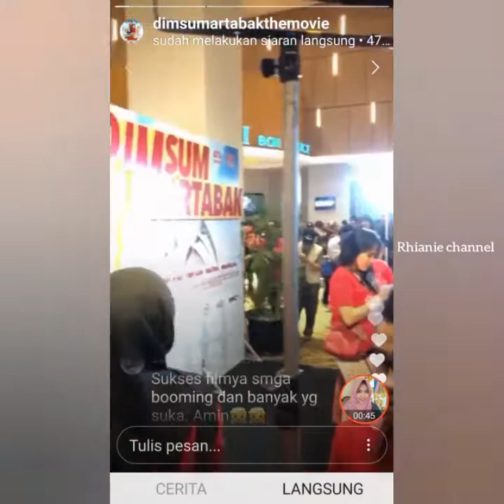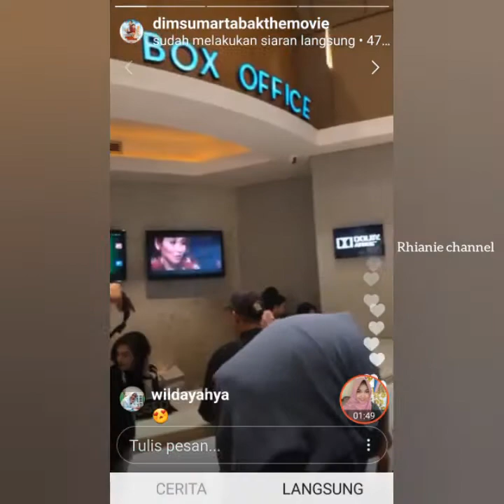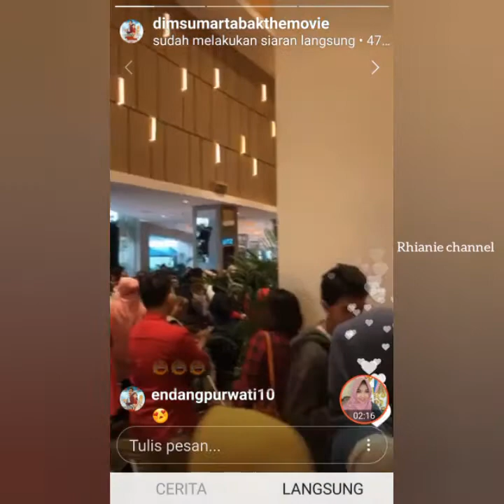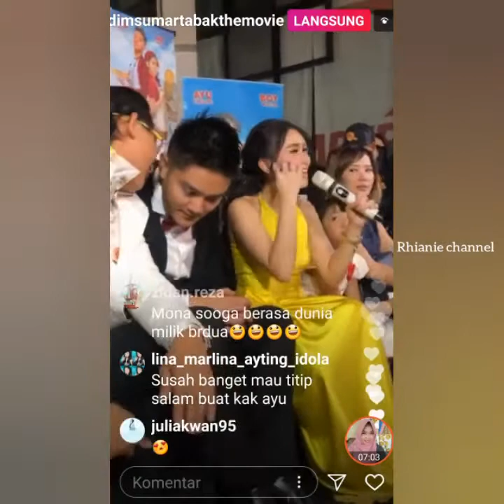Subhanallah, Ramainya Gala premiere dimsum martabak